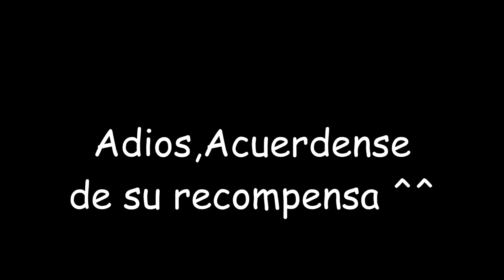Gracias por ayudarme a llegar a los 22 subs ^^ , los quiero ^^||Esta ves sin outro ^^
Hola!

Gracias y muchas Gracias ^^

Titulo de el video:

Gracias por ayudarme a llegar a los 22 subs ^^ , los quiero ^^

No se olviden de su recompensa ^^

Duracion del video:

0:00 / 0:21